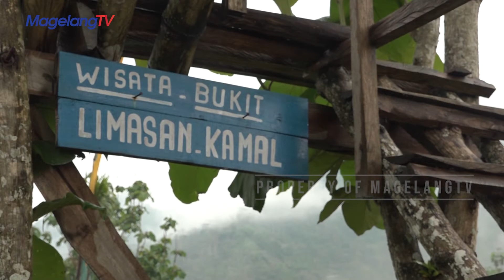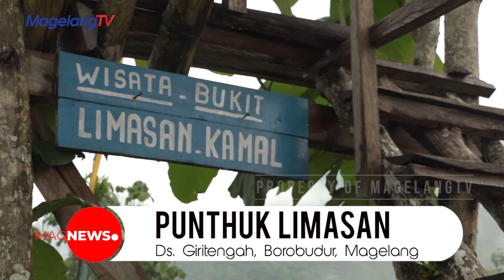PUNTHUK LIMASAN SEPI PENGUNJUNG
PUNTHUK LIMASAN YANG BERLOKASI DI DUSUN KAMAL, GIRI TENGAH, BOROBUDUR KABUPATEN MAGELANG INI ADALAH SALAH SATU SPOT YANG BANYAK DIBURU OLEH WISATAWAN,  UNTUK MENYAKSIKAN SUNRISE.

NAMUN KONDISI WISATA INI TERUS MENGALAMI PENURUNAN JUMLAH PENGUNJUNG. BAHKAN PENGELOLA YANG JUGA SUDAH BANYAK YANG MENINGGALKAN AREA WISATA DAN MEMILIH PEKERJAAN LAINNYA YANG LEBIH MENJANJIKAN.
BUKIT YANG TEPATNYA BERADA DI SEBELAH SELATAN CANDI BOROBUDUR INI MERUPAKAN BAGIAN DARI DERETAN PEGUNUNGAN MENOREH. DI LOKASI INI PULA KITA BISA MENYAKSIKAN CANDI BOROBUDUR SECARA UTUH TANPA TERHALANG.